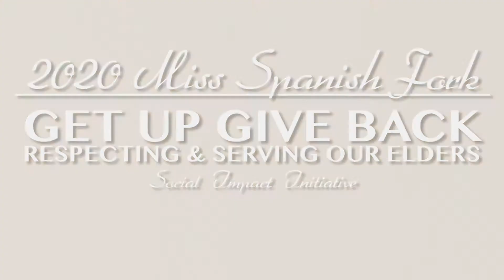2020 Miss SF Attendant Brandy Sensabaugh | Social Impact Initiative